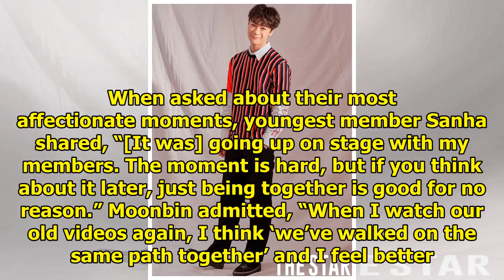ASTRO Shares Their Fondest Memories As They Look Back On 800 Days Since Their Debut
Display. Sharethrough. Soompi.1x1 ASTRO recently posed for The Star and shared what they’ve been up ...